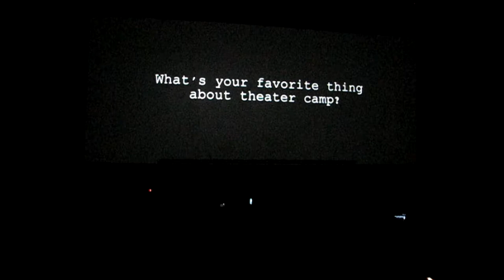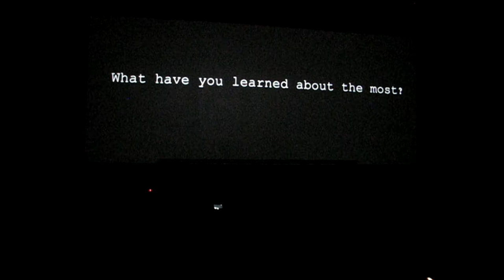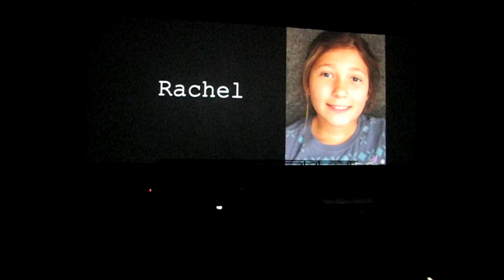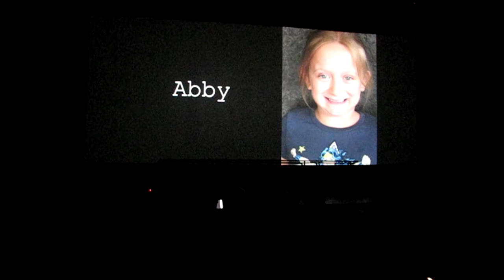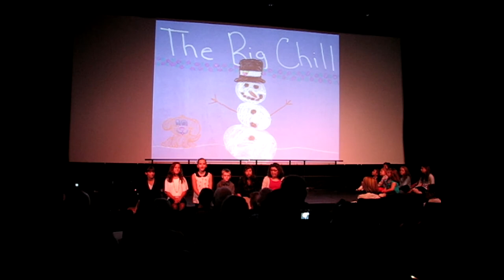The Big Chill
Pocono Community Theater Workshop's production of 'The Big Chill'. My daughter's first theater experience.  Had some camera issues during the play, It randomly and annoyingly shut itself off a few times, so I missed a few seconds here and there.